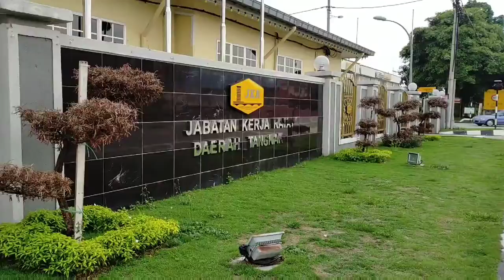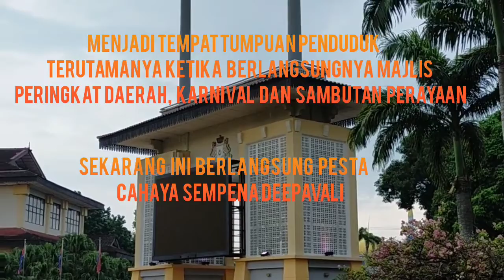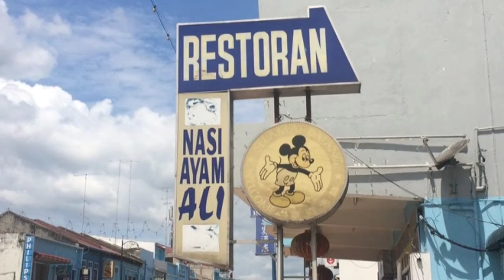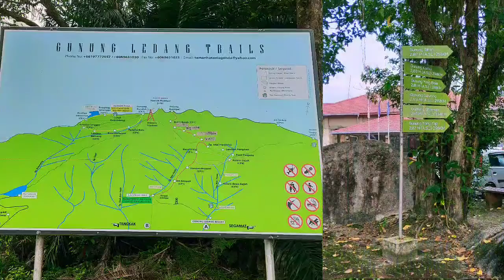Tangkak - Here we go!! (Kamilia)